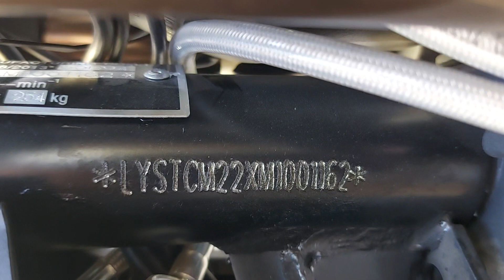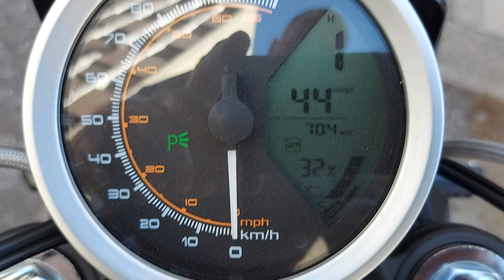13 juillet 2022